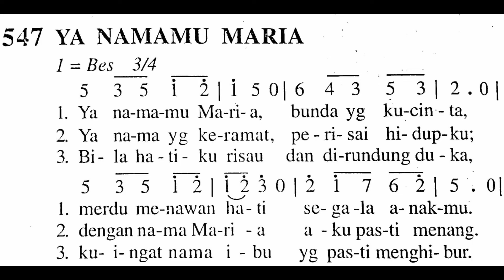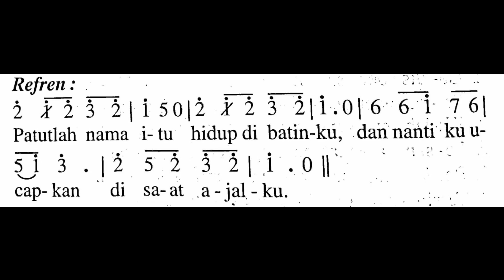YA NAMAMU MARIA - Madah Bakti No. 547